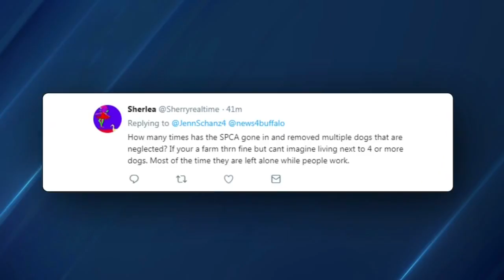Mixed reviews on proposed dog limit in North Tonawanda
City leaders in North Tonawanda are discussing a three dog limit for residents.